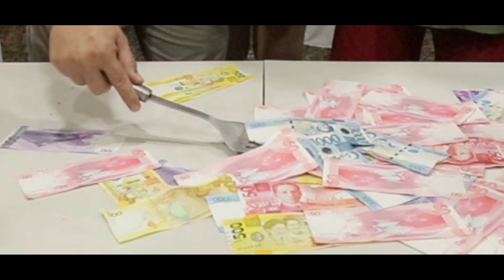SANDOK PERA (NAGKAMPIHAN ANG MGA BEKS) | CHAD KINIS VLOGS